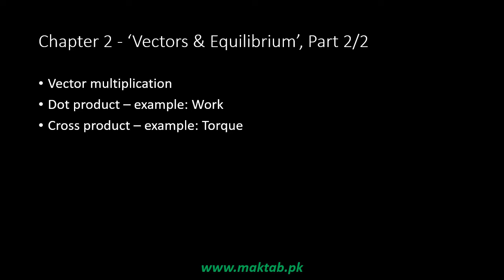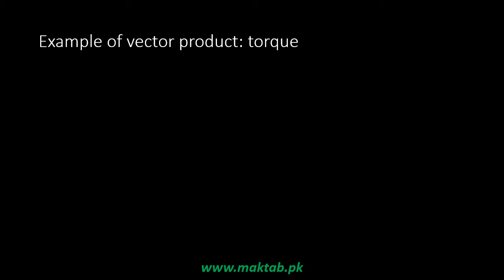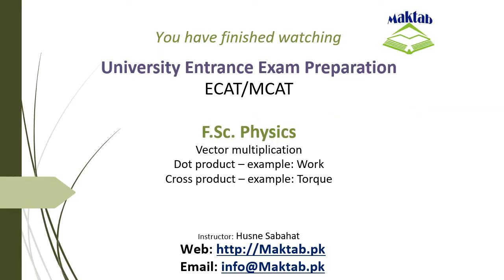Exam prep – F.Sc. Physics LEC 4: Vectors and Equilibrium (Part 2)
This video lecture covers: Vectors and Equilibrium.
It further discusses multiplication of vectors, both dot and cross product along with examples of Work and Torque.
Find more e-learning material and educational video lectures in Urdu at
Maktab.pk. These videos are free to use for promotional and commercial
purpose by keeping the credits to Maktab